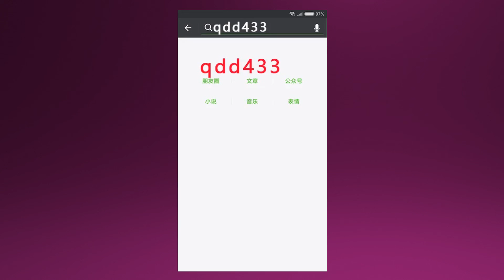Drachen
Drachen aus China